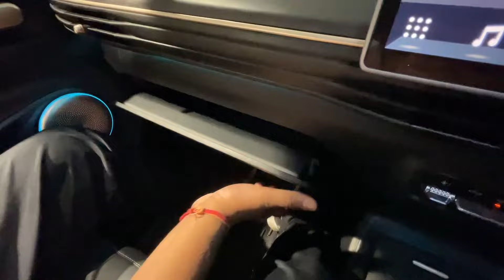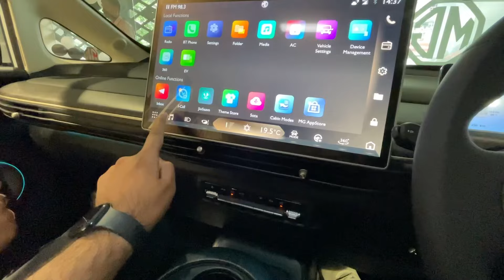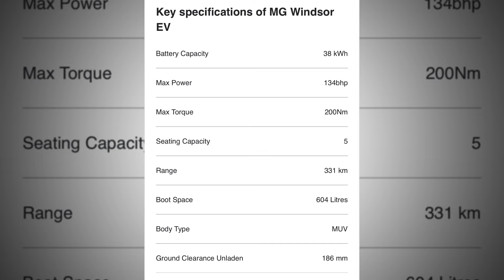MG Windsor Ev Honest Review | इसका असली सच कोई नहीं बता रहा ❌😅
mg windsor ev battery
mg windsor ev honest review
mg windsor ev detail review
mg windsor ev price
mg windsor